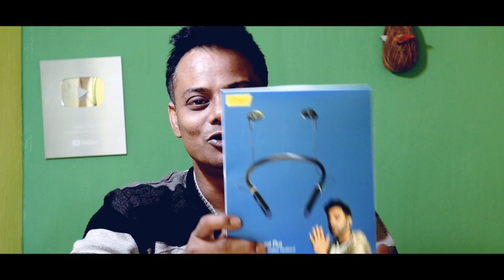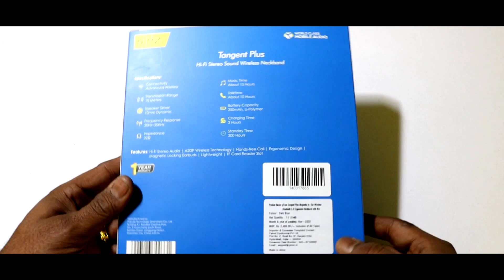pTron Tangent Plus detailed unboxing and 2X Giveaway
1. Comment on this video with your favourite feature of the Tangent Plus
2. Include your Social Media Handle(s) (So we can get in touch if you win).

*Drop only 1 (one) comment, spamming will result in disqualification.
*2 winners will be selected at random in 1 week and contacted directly on social media by pTron

pTron Tangent Plus Magnetic in-Ear Wireless Bluetooth 5.0 Low-latency Ergonomic & Flexible Headphones, 15hrs Playback with Deep Bass, TF Player & Selfie Feature, IPX4 Water/Sweat Resistant, Ergonomic Neckband with Mic